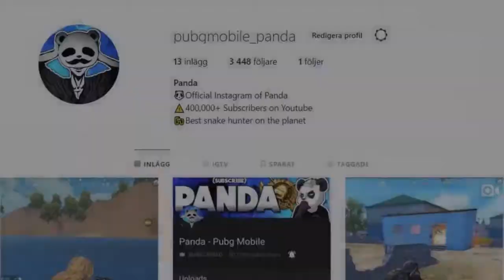Powerof Throne - BEST POCHINKI DROP EVER!!! - POT SOLO vs SQUAD 30 KILLS- PUBG Phone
Powerof Throne - BEST PACHINKO DROP EVER!!! - POT SOLO vs SQUAD 30 KILLS- PUBG Phone. One game Kinda cool in that time i found 3 AWm  !!!

Rank?
- Conqueror (Highest Rank)
💸►FREE UC◄💸